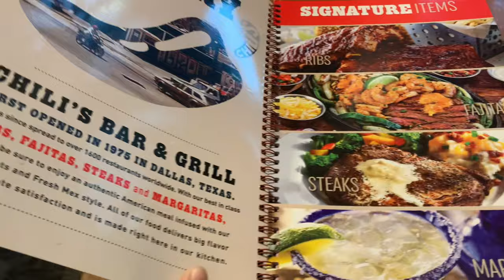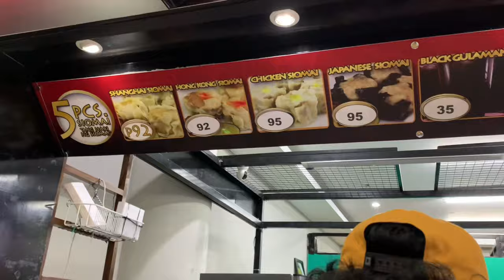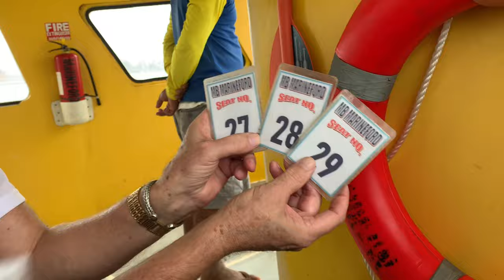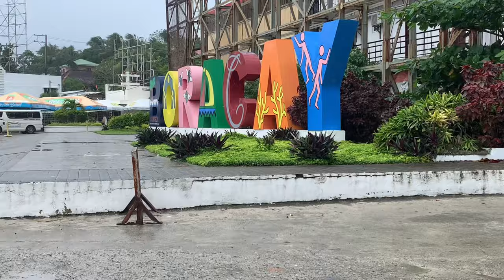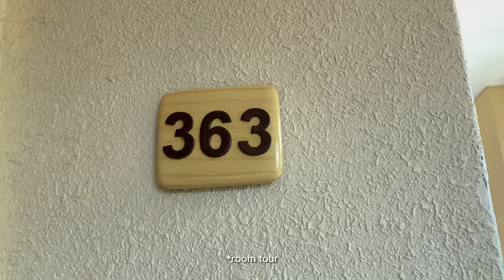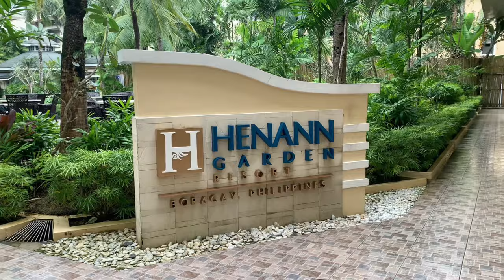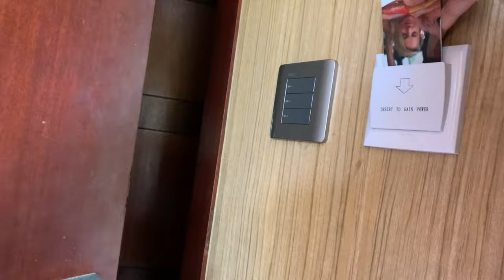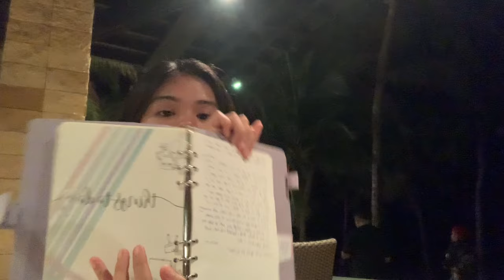BORACAY VLOG 2023 PT. 1 (first time) | hotel room tour, what we ate, souvenir shops, bar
hello guys! i’m back again and today i will be sharing our Boracay trip taken during January, enjoy watching 🤍